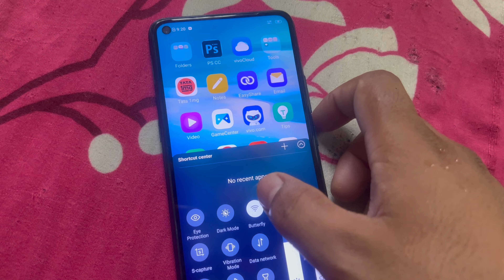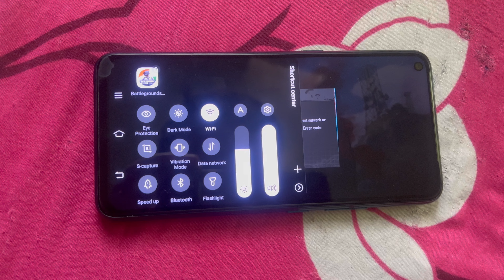How to open bgmi after Update | Bgmi open Nahi ho raha kya kare | Bgmi open kaise kare After update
Related Search
How to open bgmi,
Bgmi open kaise kare,
Bgmi open nahi ho raha,
Bgmi open kaise kare after update ,
iOS be update kab aayega,
How to open bgmi after update ,